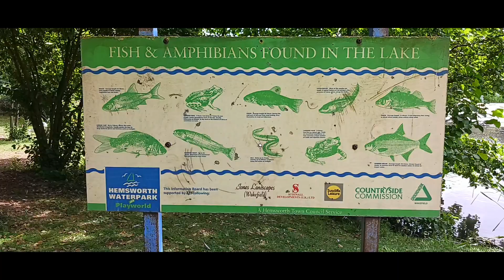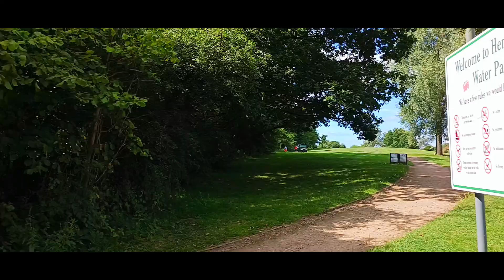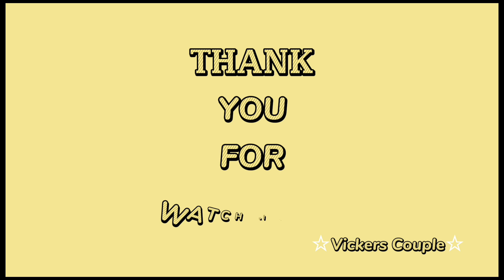Dad Built A Nest On The Water | Vickers Couple (Filipino and British)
Dad built a nest on the water while the mum is taking care of the babies.

Join us in our adventure at Hemsworth Water Park 🇬🇧